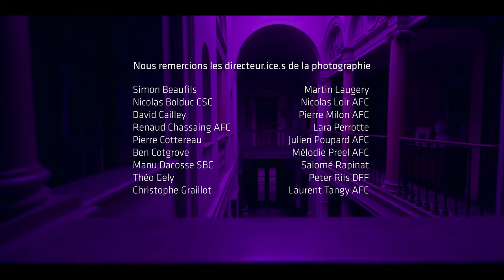ARRI France Camera Showreel 2023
Dive into a selection of French productions shot in 2023 with ARRI equipment: from features and shorts to TV shows, music videos to commercials. ARRI thanks all the film crews for trusting in our products!

ADIDAS « THIS IS NEW RUGBY »
Dir : Cedric Dubourg
DP : Ben Cotgrove
Shot on ALEXA 35

ANATOMIE D’UNE CHUTE
Dir : Justine Triet
DP : Simon Beaufils
Shot on ALEXA Mini LF

AYA NAKAMURA « BABY »
Dir : YC
DP : Théo Gely
Shot on ALEXA Mini

AYA NAKAMURA FEAT. SDM « DADDY »
Dir : YC
DP : Théo Gely

BÂTIMENT 5
Dir : Ladj Ly
DP : Julien Poupard AFC

FLO
Dir : Géraldine Danon
DP : Pierre Milon AFC
Shot on ALEXA Mini LF & Signature Prime

Dir : Louis Farge
DP : Martin Laugery

FURIEUSES
Dir : Thomas Vernay
DP : Salomé Rapinat

JE VERRAI TOUJOURS VOS VISAGES
Dir : Jeanne Herry
DP : Nicolas Loir AFC

JEWEL USAIN « JE RESTE LÀ »
Dir : Kidhao
DP : Théo Gely

JEWEL USAIN FEAT. PRINCE WALY « ELEANOR »
Dir : Kidhao
DP : Théo Gely

KILLER COASTER
Dir : Nikola Lange
DP : Christophe Graillot & Julien Bullat

L’ABBÉ PIERRE, UNE VIE DE COMBATS
Dir : Frédéric Tellier
DP : Renaud Chassaing AFC
Shot on ALEXA Mini LF, Signature Prime & TRINITY

L’AMOUR ET LES FORÊTS
Dir : Valérie Donzelli
DP : Laurent Tangy AFC
Shot on ALEXA LF

LE RÈGNE ANIMAL
Dir : Thomas Cailley
DP : David Cailley

LES TROIS MOUSQUETAIRES : MILADY
Dir : Martin Bourboulon
DP : Nicolas Bolduc CSC

MON CRIME
Dir : François Ozon
DP : Manu Dacosse SBC

PEUGEOT « 508 REVEAL »
Dir : Guillaume Allantaz
DP : Peter Riis DFF

POLAR PARK, ARTE
Dir : Gérald Hustache-Mathieu
DP : Pierre Cottereau

SHAY FEAT. NISKA « SANS CŒUR »
Dir : Guillaume Doubet
DP : Lara Perrotte

THE BLAZE « Madly »
Dir : The Blaze

UNE ANNÉE DIFFICILE
Dir : Olivier Nakache & Éric Toledano
DP : Mélodie Preel
Shot on ALEXA Mini LF & Signature Zoom

WETHENEW ACADEMY « SNEAKERS MASTERCLASS »
Dir : Egan Kelly
DP : Théo Gely